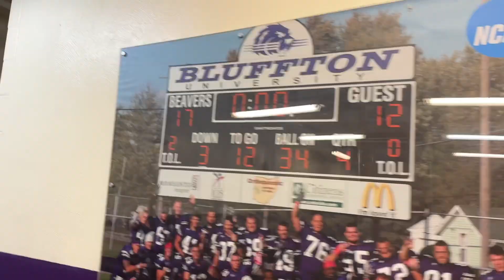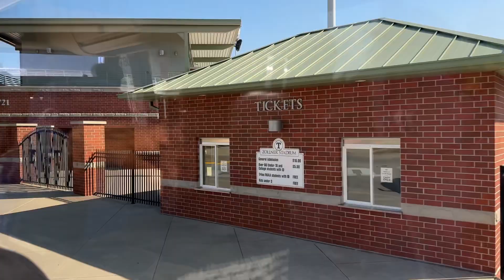What’s A D3 JV Away Game Day Like? | POV Edition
Today I show you guys an uncut exactly what I see going through my busy Monday from classes to going to play a JV game at 5:30 pm! Tune in! Junior on JV series! TRUST THE PROCESS! LETS GOOOO

Channels Birthday 🎂- 12/22/2016
🎯 Became CF3- 03/30/2020

🦆: “I saw glimpses of greatness today.”